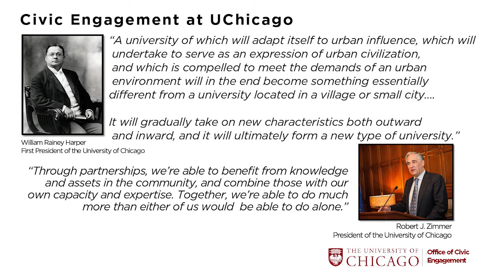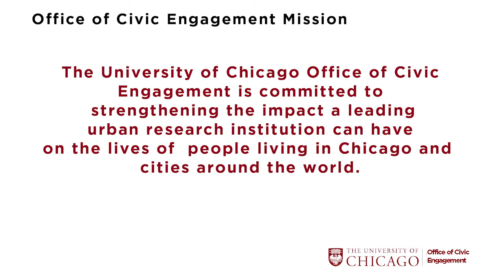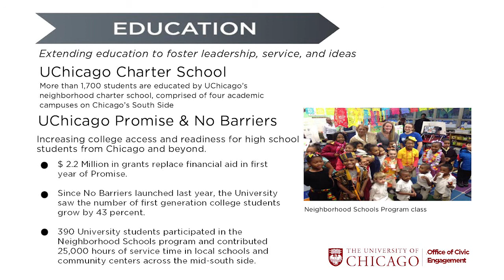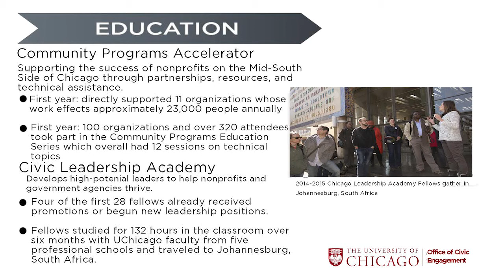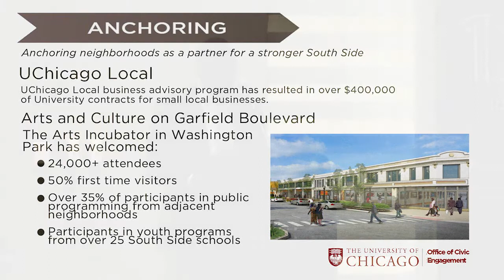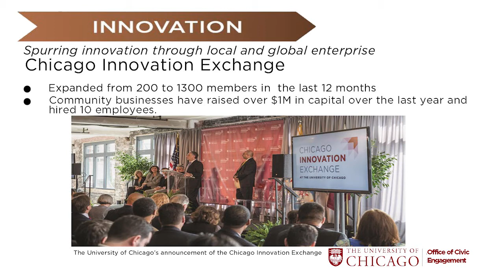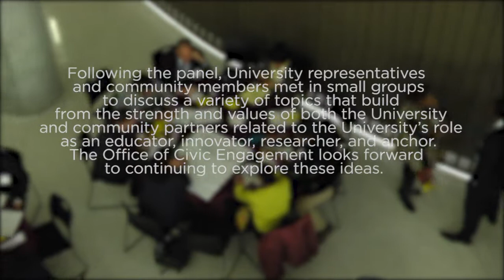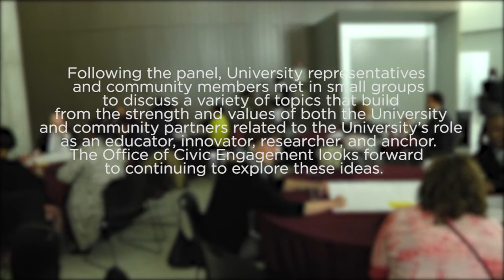The Next 125 Years of Civic Engagement at the University of Chicago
On October 27, 2015, the University of Chicago Office of Civic Engagement hosted a panel and small group discussions on the University's current activities in the community and the potential for continued engagement going forward. This video features introductory remarks by Derek Douglas, UChicago's Vice President for Civic Engagement, followed by a panel discussion moderated by o William Towns, Assistant Vice President, Neighborhood Initiatives, University of Chicago Office of Civic Engagement.